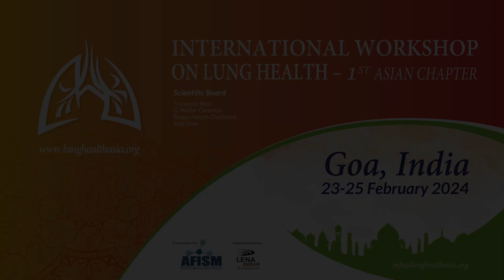Message from the Scientific Board, participate to IWLH Asia 2024